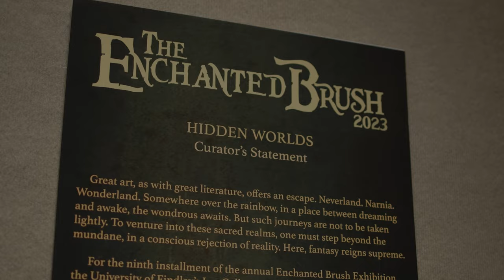Enchanted Brush Exhibition - University of Findlay’s Lea Gallery